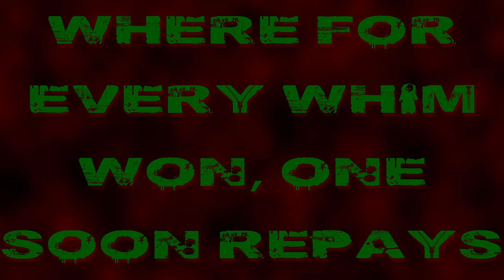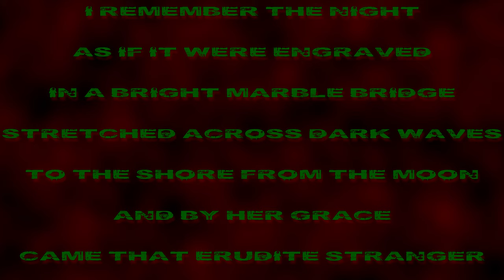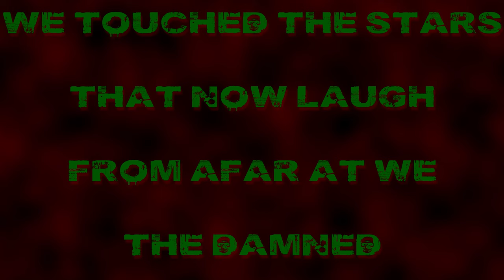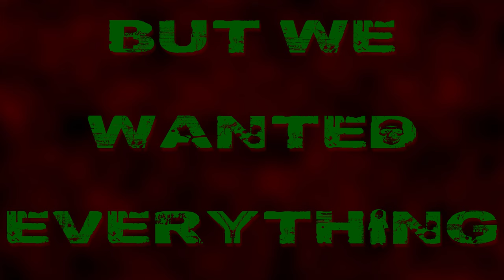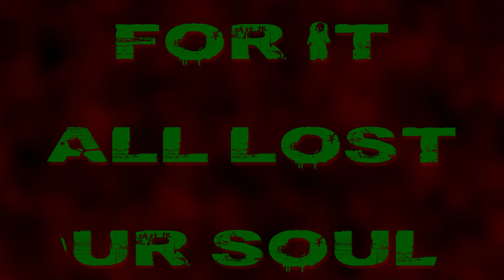Cradle of Filth ~ Absinthe with Faust (lyrics)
Cradle of Filth ~ Absinthe with Faust with on-screen lyrics